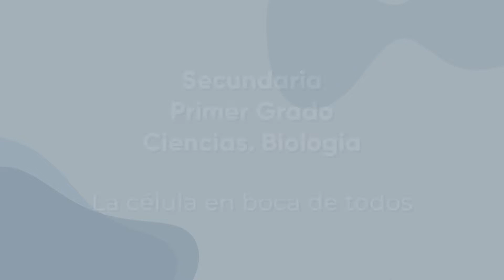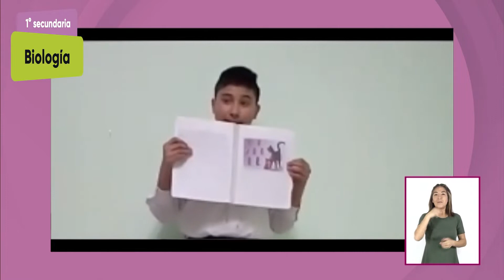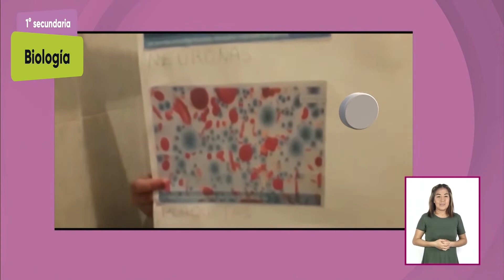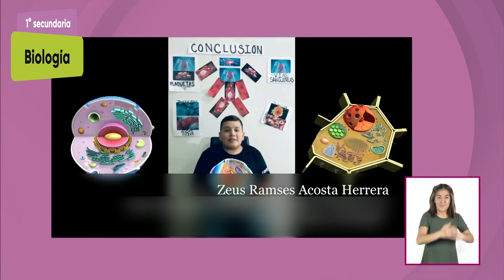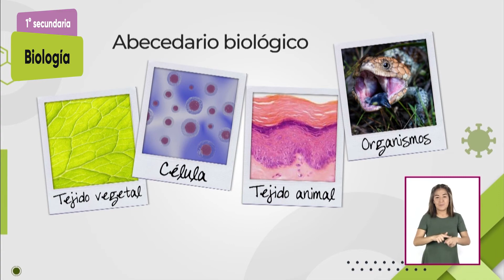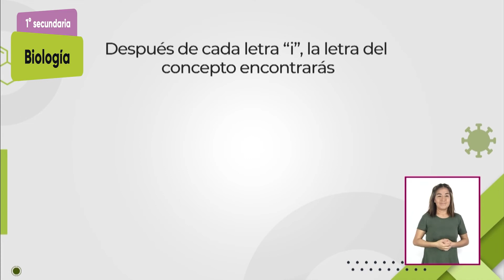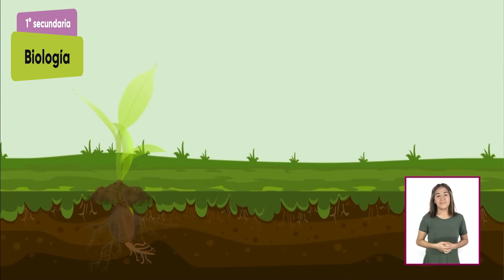1° Secundaria » Ciencias. Biología » La célula en boca de todos